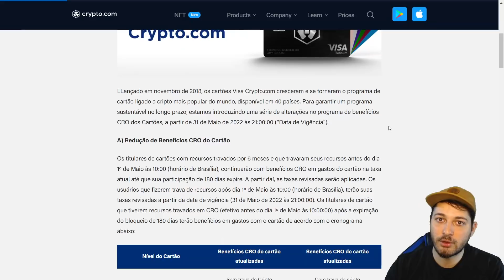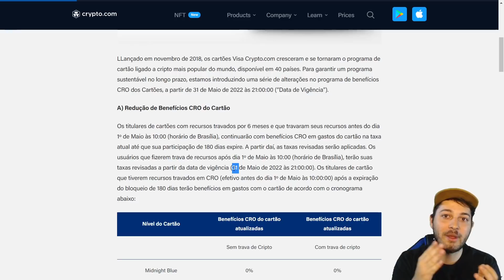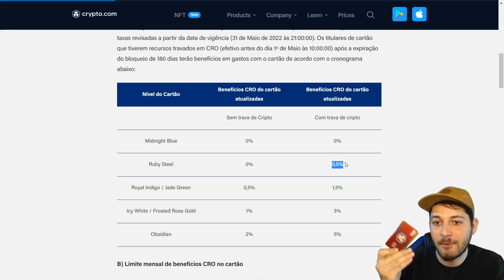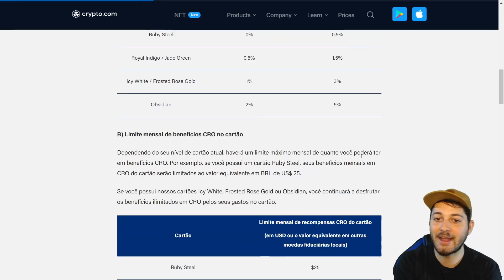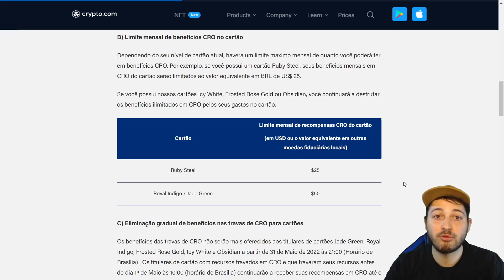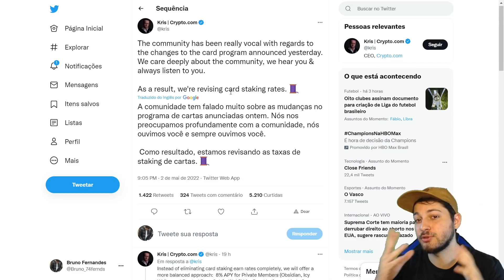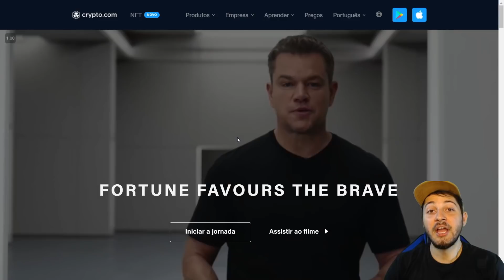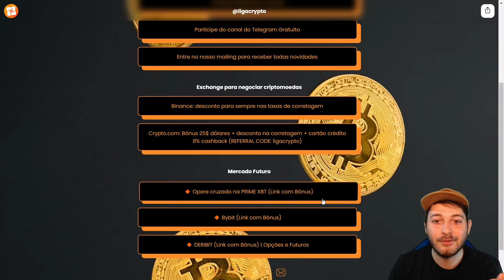🔵MUDANÇAS NO CARTÃO CRYPTO.COM! | AINDA VALE A PENA? VEJA ESTE VÍDEO!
No vídeo de hoje falamos sobre as mudanças no cartão crypto.com.

🎬Conteúdo do Vídeo:
00:00 Abertura
00:43 Introdução ao Conteúdo
01:10 Redução de Benefícios de CRO (Cashback)
07:41 Limites de Cashback
08:35 Mudanças Recompensas Staking CRO
13:20 Ainda vale a pena?
14:18 Oportunidades com Cripto!

CUPOM: FAMILIACRYPTO